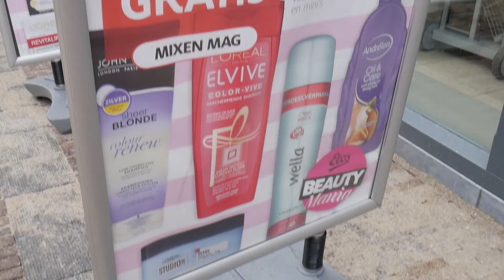Nederlandse Cosmetica VerenigingJaarverslag 2017